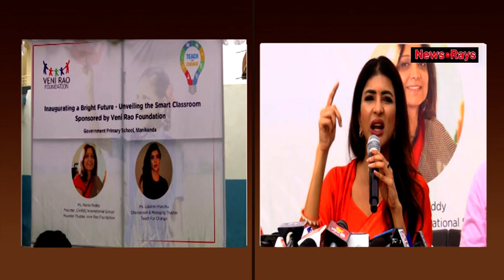డిజిట‌ల్ క్లాస్ రూంను అందించిన teachforchange |manchulakshmi@NewsRays24x7